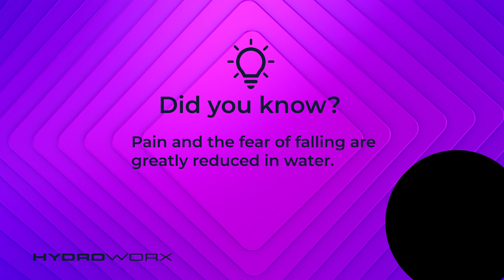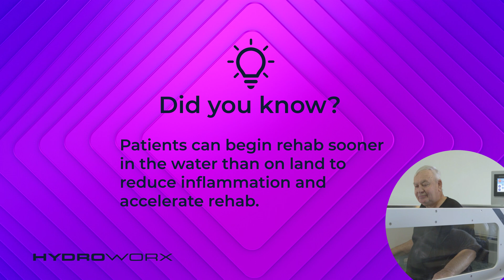Agin Adults Facts